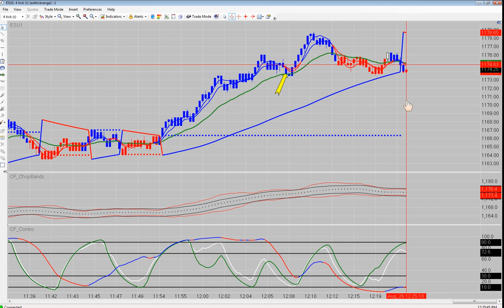8_26_2011 + 1 ES tick and -7 YM ticks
Live emini trading room results